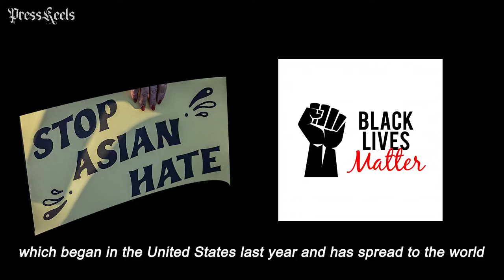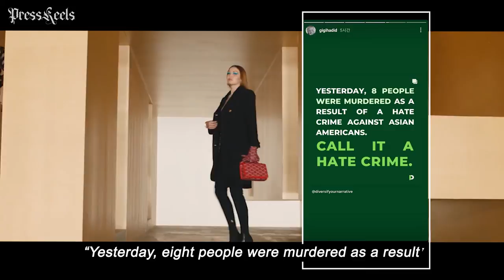Atlanta Asian Hate Crime emerges Hashtag Movements from all over the World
PRESSREELS offers a variety of videos, including trendy news and exclusive interviews. In addition, PRESSREELS is also providing articles as news magazines. If you are interested in PRESSREELS or are interested in several K-POP, POP, or HipHop artists, please pay attention to our Youtube channel and magazine.

In 2021, the best choice is to follow PRESSREELS.

PRESSREELS offers solid coverage over music, culture, and entertainment. This is the official channel for exclusive interviews, live performances, and breaking news.